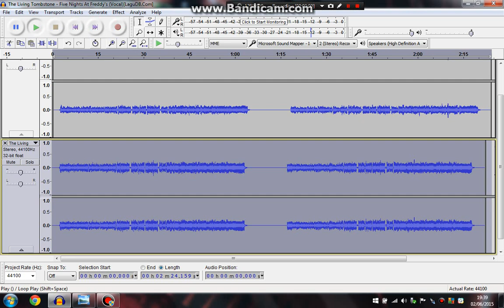Withered Bonnie and Springtrap sing fnaf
THE DUO